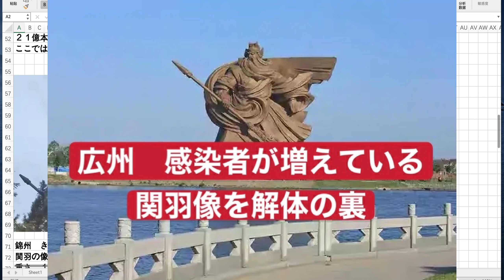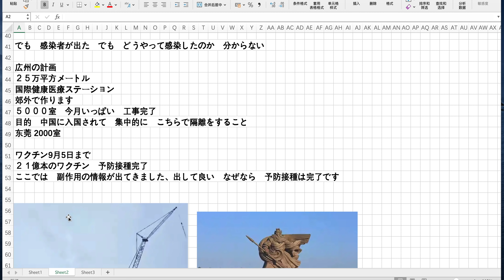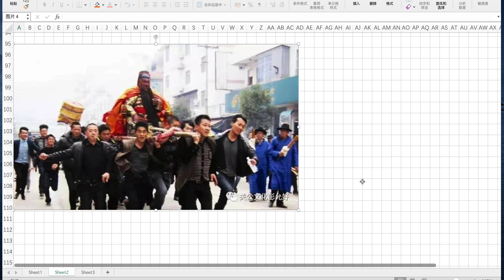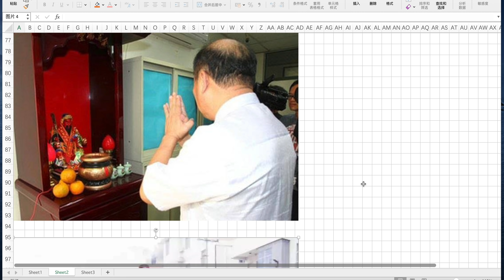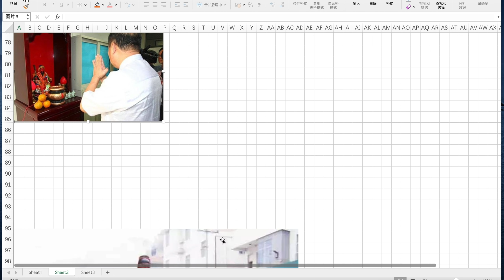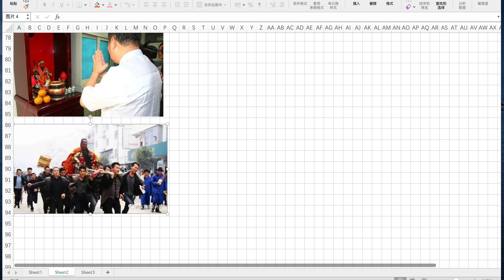広州の感染者増えている 関羽像撤去の裏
2021年9月8日    水曜日